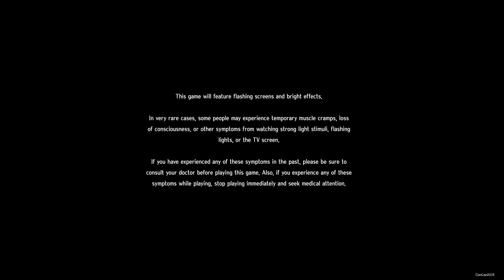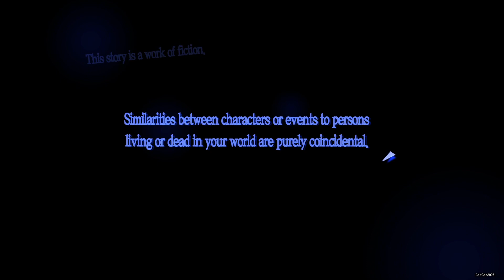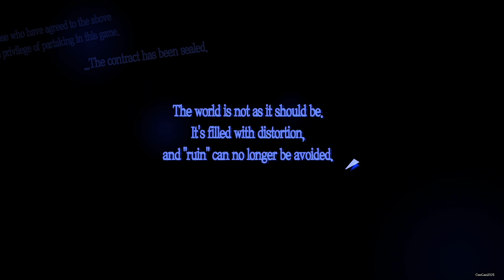Persona 5 Royal Ep 1. The End of the Phantom Thieves...?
Persona 5 Royal is is an enhanced Version of Persona 5 (also known as Shin Megami Tensei: Persona 5), is a Japanese role playing game (J-RPG) developed by Atlus P-Studio. It is a part of the Persona series, a subseries of the Megami Tensei franchise. Persona 5 Royal contain the enhanced original game. The Original Persona 5 was release in Playstation 3 ( PS3 ). But Persona 5 Royal was released in PS4, PS5, X-Box, Switch and PC. This is Persona 5 Royal for PC Version.

Persona 5 Royal takes place in modern-day Tokyo and follows a high school student known by the pseudonym Joker (Ren Amamiya / Akira Kurusu) who transfers to a new school after being falsely accused of assault and put on probation. This transfer student, Over the course of a school year, he and other students awaken to a special power, becoming a group of vigilantes named Phantom Thieves of Hearts. Joker and his friend explore the Metaverse, a supernatural realm born from humanity's subconscious desires, to steal malevolent intent from the hearts of adults. The enemy is called Shadows and the heroes has power called Personas. The game incorporates role-playing and dungeon crawling elements alongside social simulation scenarios.

Persona 5 is one of the greatest role-playing video games of all time. There are many interesting character in this game like Ryuji Sakamoto, Ann Takamaki, Morgana, Yusuke Kitagawa, Makoto Niijima, hikikomori, Futaba Sakura, and Haru Okumura.

This video is a Let's Play, but since i use a walkthrough ( Using gamefaqs - marendarade ), it will make a perfect playthrough with most sidequest and secret content shown ( i refer the walkthrough now and then, but creating a workaround schedule that vary from the walkthrough ). This also will be a commentary walkthrough. I Will skip most of the boring part like dungeon crawling, move from one place to other, regular battle. But i will keep talk to NPC and will show you what they talk about, and i will show you about rumor, social link and sidequest. I will never skip any cut scene. I will skip most random encounter Battle.

- Persona 5 Royal Opening Movie
- Joker the Phantom Thief is on action
- Joker is captured by the Police
- Joker is Ren Amamiya